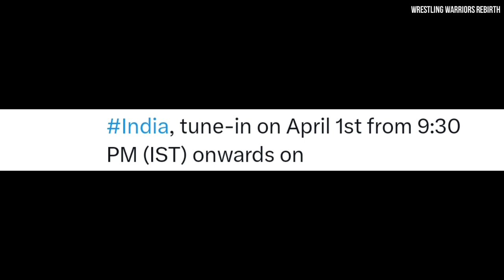NXT Stand and Deliver 2023 Date & Time In India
1. nxt stand and deliver 2023
2. nxt stand and deliver 2023 date
3. nxt stand and deliver 2023 time
4. nxt stand and deliver 2023 match card
5. wwe nxt stand and deliver 2023 match card
6. nxt stand and deliver 2023 date and time in India

All credit and copyright goes to World Wrestling Entertainment-

Thanks :)